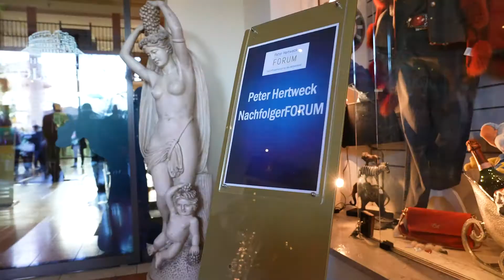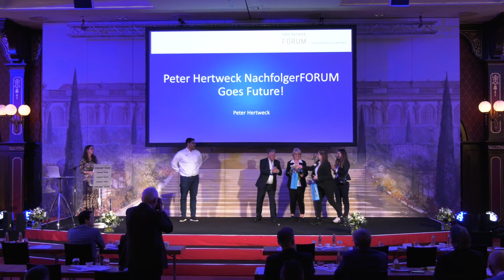Trailer des 4. Peter Hertweck NachfolgerFORUMs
Rückblick des 4. Peter Hertweck NachfolgerFORUMs